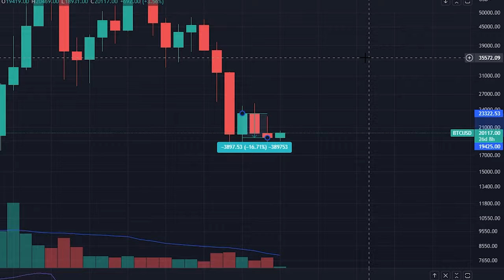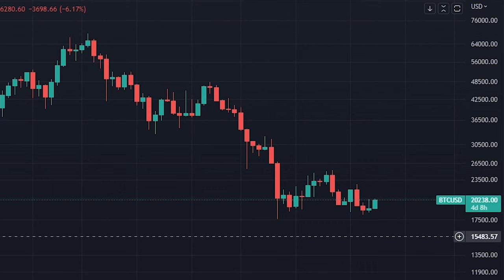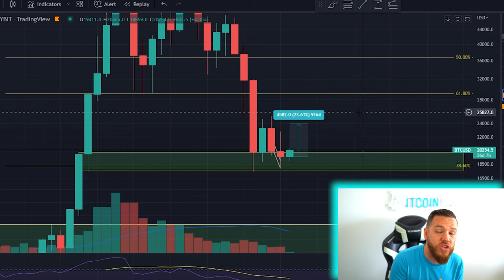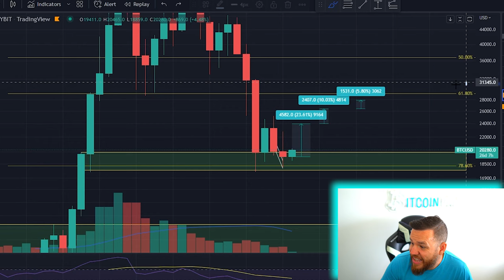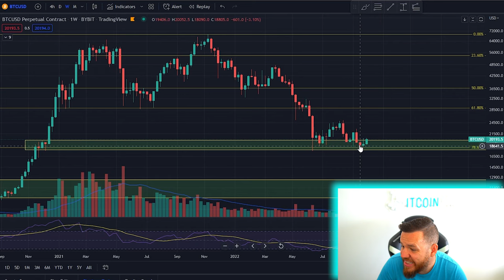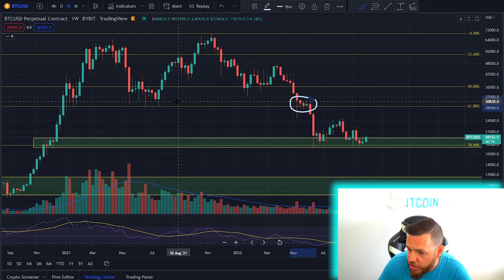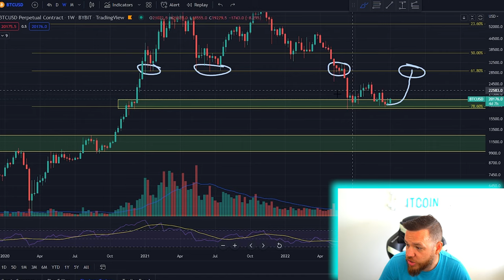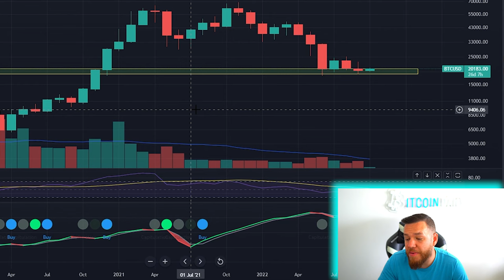Bitcoin End Of Year Price Prediction! 📈📉🤯🤯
🎙In This Video I Discussed what currently going on in the Crypto market and what's affecting the price of Bitcoin. I also jump into some end of the year predictions!